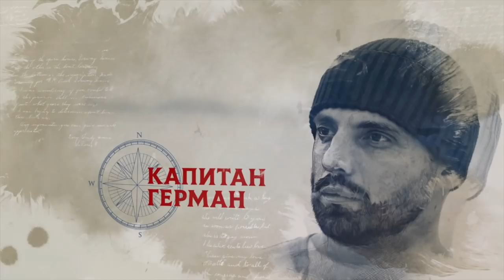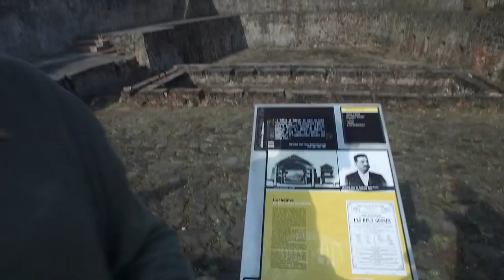Черная Бухта и водяные черепахи. Обед из пойманного осьминога. Сант Пьер и 30 000 погибших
Друзья, в нашем видео мы покажем вам как мы идем на Доминику. Короткие переходы по острову Мартиника. В этом фильме мы вам покажем:
- Черная Бухта и водяные черепахи.
- Обед из пойманного осьминога.
- Сант Пьер и 30 000 погибших